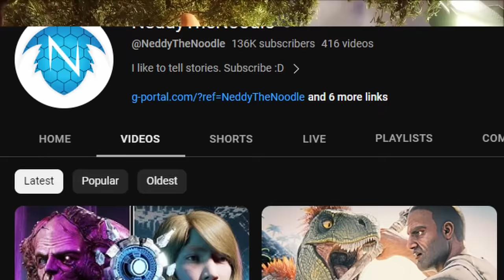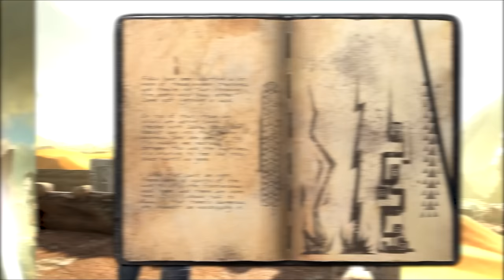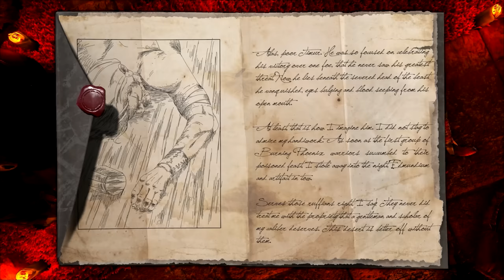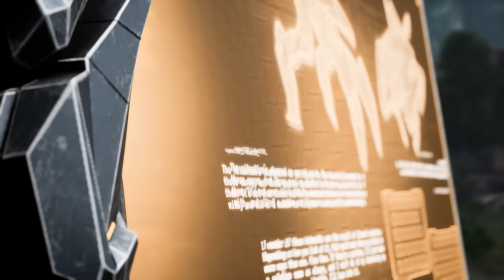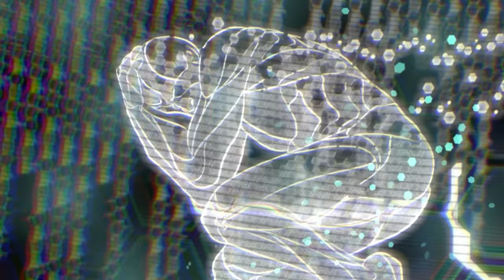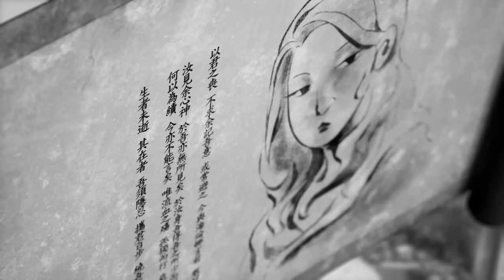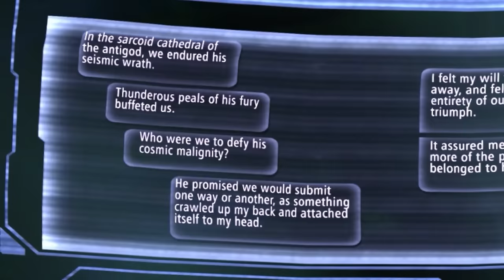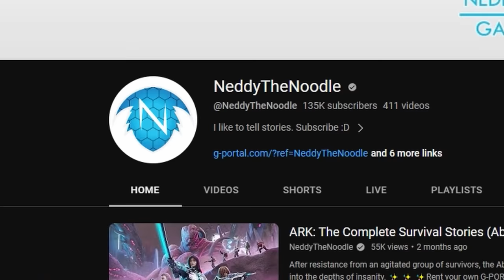The Full Story of ARK - Before You Play ASCENDED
Welcome to the COMPLETE story of ARK: Survival Evolved, before you play ARK: Survival Ascended! I'm so happy to have finished the lore series so that you all have a great understanding of the whole picture.

-- Written by --
NeddyTheNoodle
NanoStel
RedGear17
Chaos

Prologue: 0:00
Introducing The ARKs: 11:54
Ascension to Discovery: 22:19
The Aberration: 37:04
Welcome to Extinction: 50:38
The Ones Who Try Again: 1:05:54
Genesis: 1:31:24
Concluding: 1:55:29

-- Body Actors --
Sparky16
Triggerpug
FriendlyKat
Buff Hardback
MazdaTiger
Spooky Austroraptor
Spyre

-- Edited by --
Triggerpug:

-- Thumbnail by --
RedGear17

-- Music & Remix --
Gareth Coker
Aether & Chaos

-- Top Patrons --
Adam Cumming
Pip
SplntrdReality
White Cloak
Xavier Drummond

New ARK: The Animated Series trailer analysis. Helena Walker and Mei-Yin? Nerva with Gerard Butler and Vin Diesel! ark: survival evolved lore, new story ! Update is here all in one video today, New December 2022, 2023 with ARK, ARK and ARK 2 in the coming year ARK 2, Vin Diesel, ARK: Survival Evolved, ARK: The Animated Series!